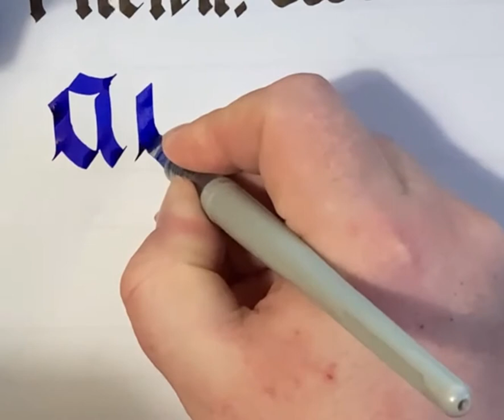Fraktur lowercase "a"